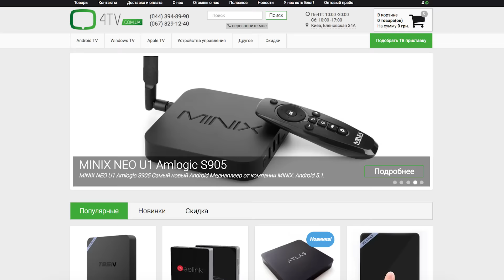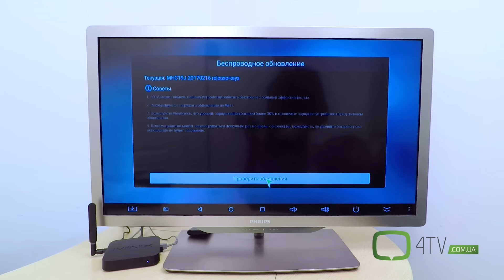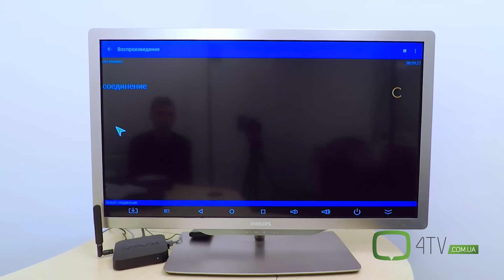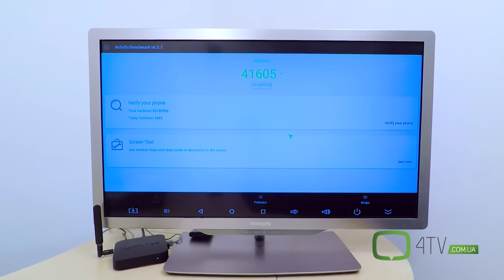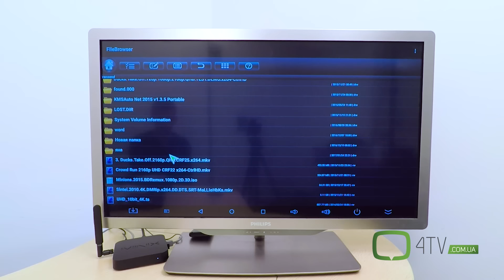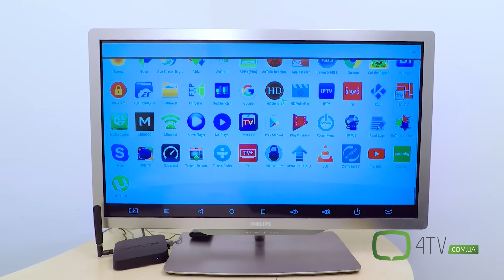Minix NEO U9-H полный обзор Android приставки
Новая приставка от MINIX NEO T5, официальный продавец:
Приставка от компании MINIX - NEO U9-H. Полный обзор, фильмы, телевидение, тесты производительности Antutu.